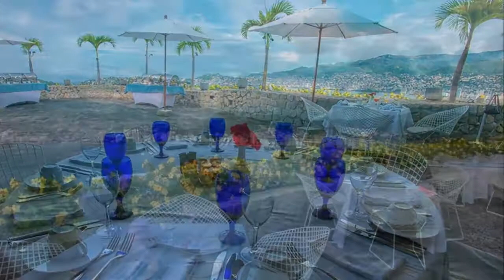12-02-2020 - - Bella Vista Restaurant & Divers -- By Santiago